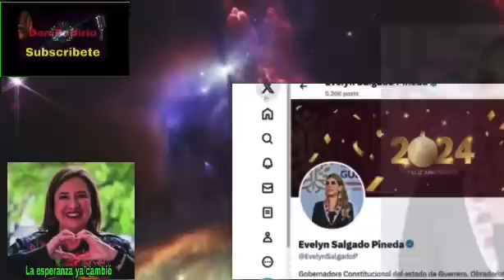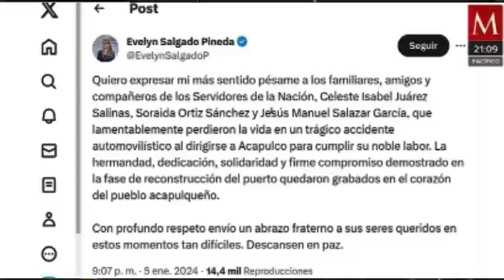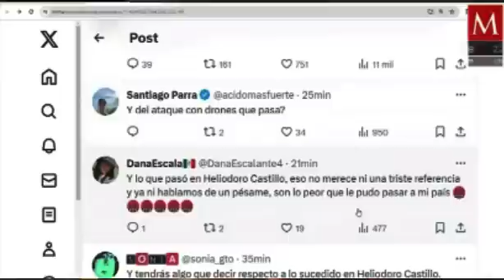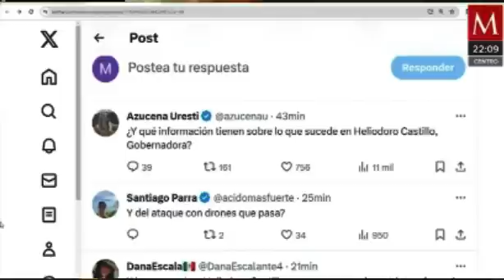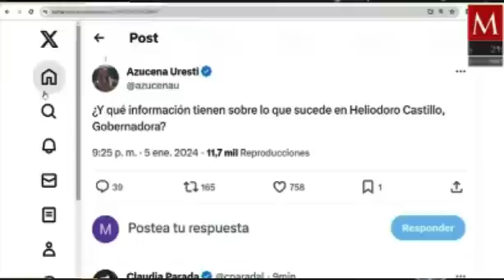No pueden con la violencia y nada más se hacen patos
La pregunta es que está pasando en todo el país, no solamente en Guerrero